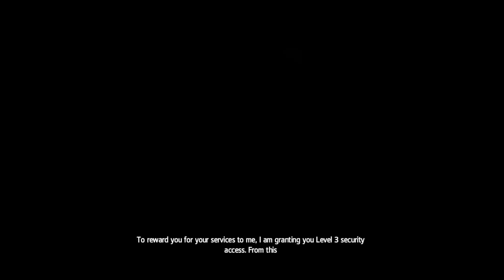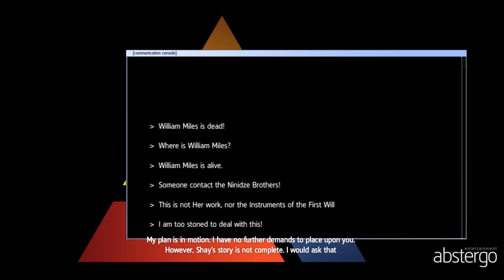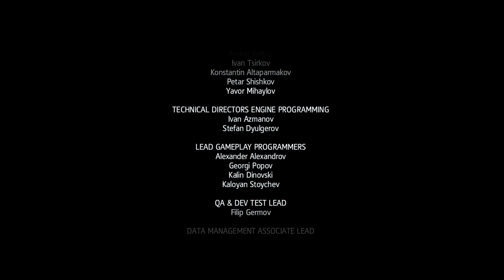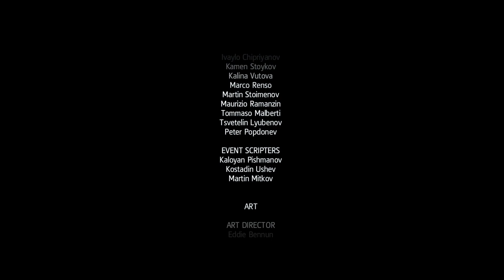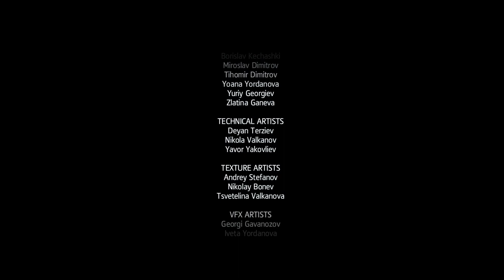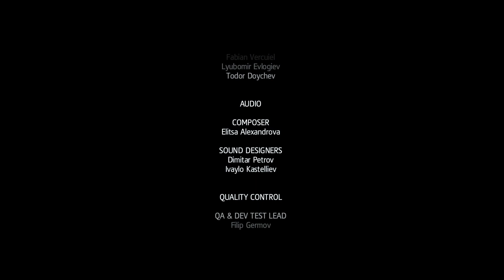Assassins Creed Rogue ep 25 Fin